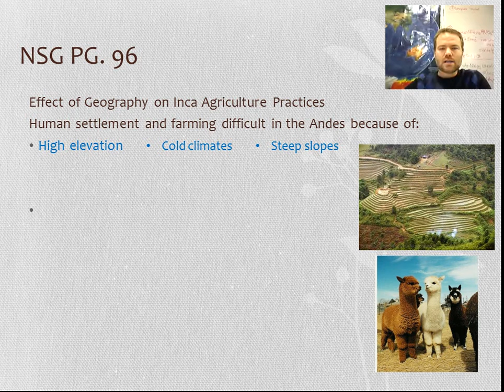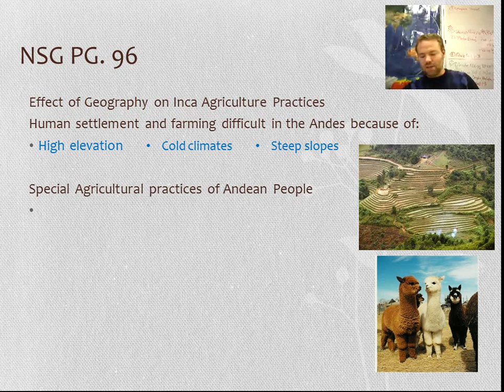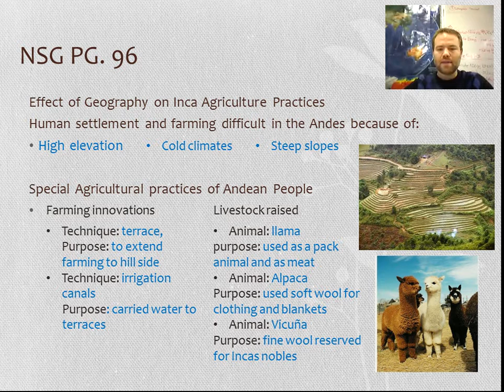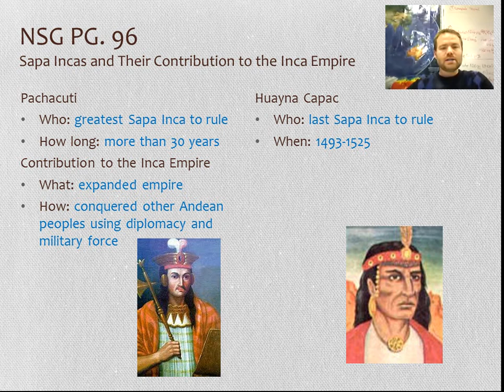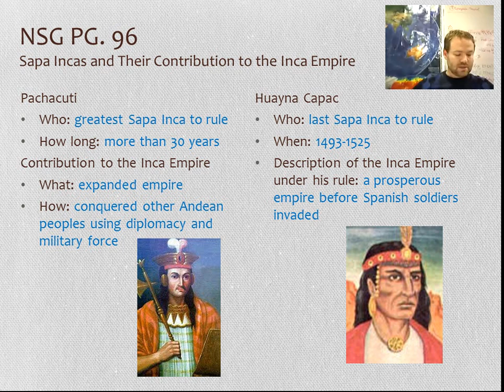The Rise of the Incas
Chapter 8 Section 1 The Rise of the Incas